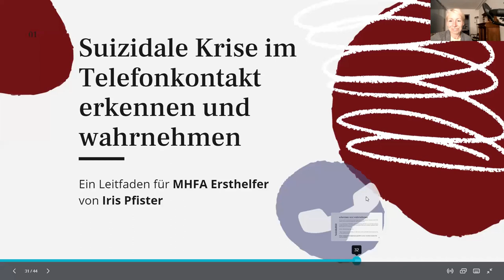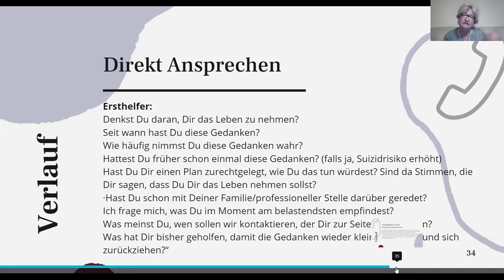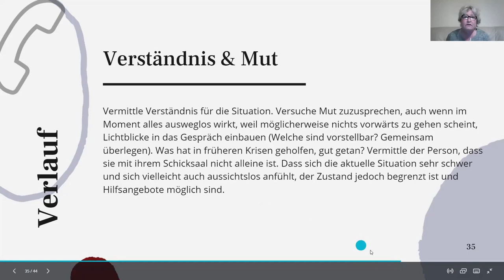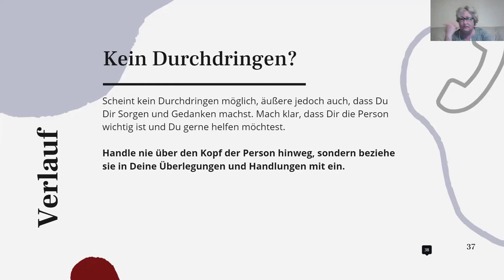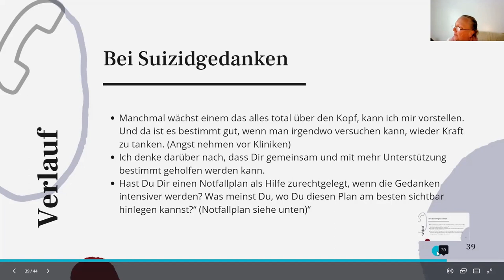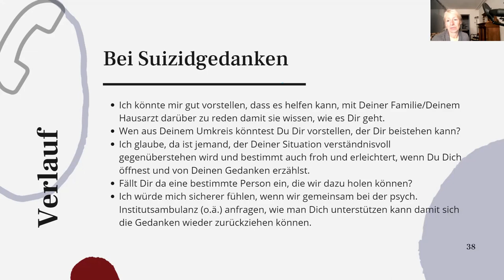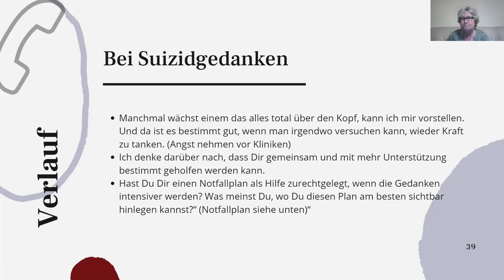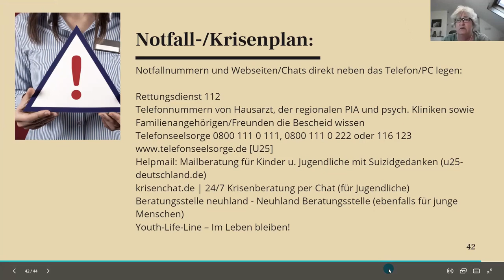Gesprächsführung bei Suizidalität - ein Leitfaden mit Iris Pfister von Trees of Memory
Iris Pfister spricht darüber, wie wir eine Suizidale Krise im Telefonkontakt erkennen, wahrnehmen und darauf reagieren.

Wir wissen bei einem Telefonkontakt meist nicht, welcher Mensch dahinter steckt. Und welches Ausmaß die Notsituation für die Person darstellt.

Ist es schlichtweg die Müdigkeit und Überforderung, auch die Dauer des Ganzen? Reicht ein Mut zusprechen, gemeinsam die vorhandenen Ressourcen wieder auffinden? Oder steckt schon mehr dahinter?

Genau auf diese Fragen geht Iris genau ein. Auch wie wir vorgehen, wenn wir Suizidgedanken vermuten und diese sogar bestätigt bekommen. Wie wir einen Krisenplan erstellen und wie wir im Notfall handeln.

Suizidgedanken sind weit verbreitet und kein Tabu. Suizide sind die häufigste Todesursache bei Jugendlichen und es geht mehr Menschen die durch Suizid sterben, als durch Drogen, Verkehrsunfälle, Mord und HIV zusammen.

Die meisten Suizide erfolgen durch eine unzureichend behandelten Depression.

Weitere nützliche Beiträge zum Thema Psychische Gesundheit, Traumata und Suizidalität findest Du in unserem Ersthelfer Treff in unserem Communitybereich .